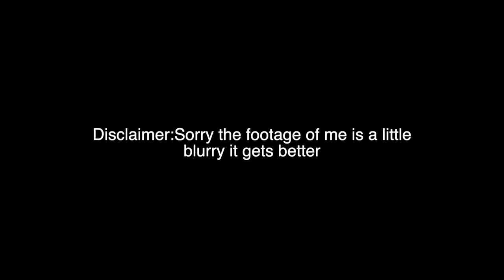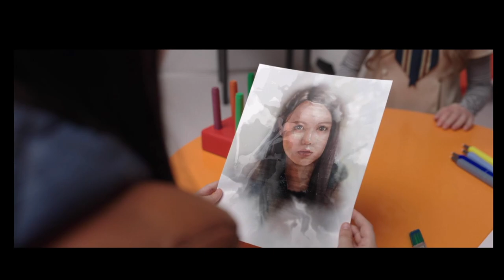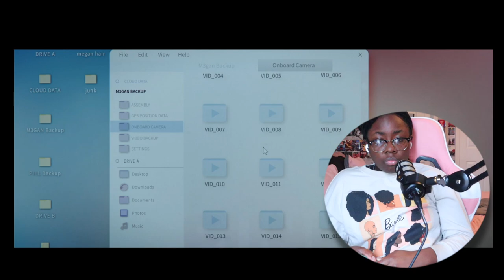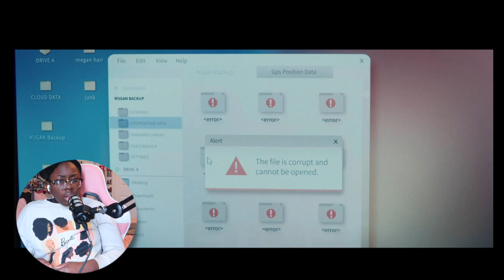I Watched *M3GAN* For The First Time(Movie Commentary & Reaction)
I Watched *M3GAN* For  The First Time
M3GAN Movie commentary and Reaction

Did you watch  When Harry Met Sally before?

00:00 Introduction
00:12 Movie Reaction
22:20 Outro

M3GAN *(wiki): M3GAN is a marvel of artificial intelligence, a lifelike doll that's programmed to be a child's greatest companion and a parent's greatest ally. Designed by Gemma, a brilliant roboticist, M3GAN can listen, watch and learn as it plays the role of friend and teacher, playmate and protector. When Gemma becomes the unexpected caretaker of her 8-year-old niece, she decides to give the girl an M3GAN prototype, a decision that leads to unimaginable consequences.